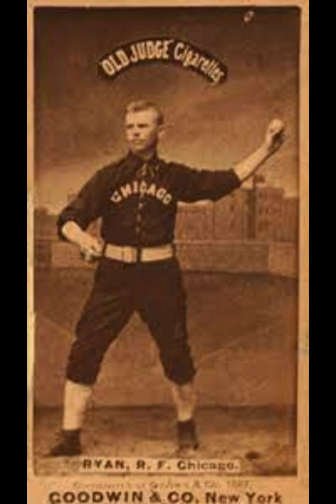The Legend of Jimmy Ryan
Considered the best CF of the late 1800s, his years in Chicago were ground- and record-breaking, but his BHOF induction still eludes him some 100 years after his passing